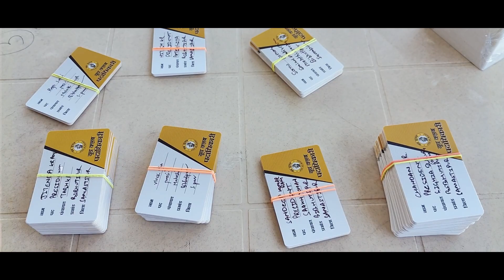नेता आपको आपका समाज बनाता है।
समस्तीपुर जिले के विभूतिपुर प्रखंड के यूथ क्लब ‘ब्लॉक कोऑर्डिनेटर्स’ के लिए हुए मतदान की कुछ झलकियां।